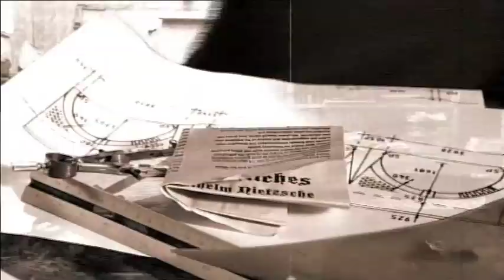General Sir John Monash - Part 1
General Sir John Monash was a soldier and engineer, responsible for the withdrawal from Gallipoli and the innovative use of tanks on the Western Front of WW1